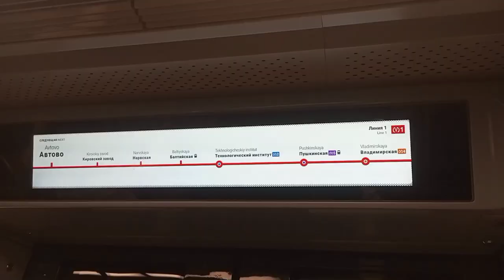Pitsaxoʻrlik atamiz | 002/100